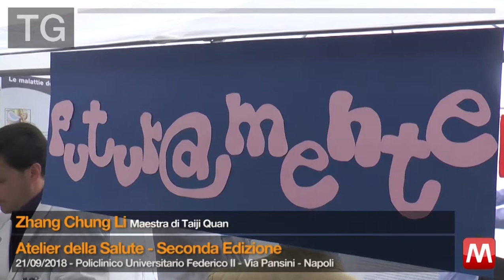TG 21/09/2018 Zhang Chun Li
TG 21/09/2018 Zhang Chun Li - Maestra di Taiji Quan
Atelier della Salute - Seconda Edizione
Policlinico Universitario Federico II - Via Pansini - Napoli